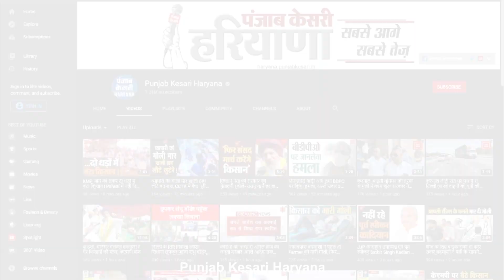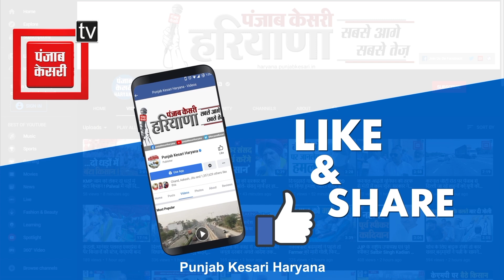Activist Shweta Dhull की सरकार से दरख्वास्त, कहा- गरीबों को नौकरी दो, लेकिन प्लेट में सजा कर नहीं